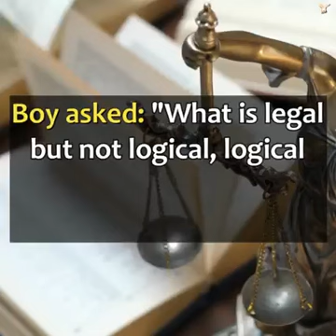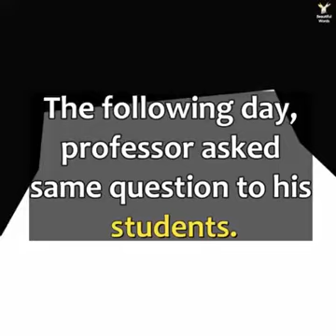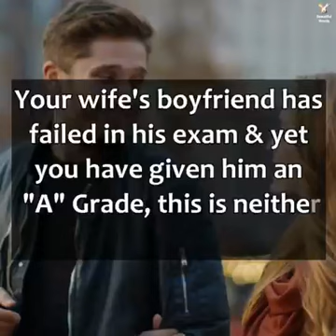funny| what is logical and illogical both | what is legal and illegal both